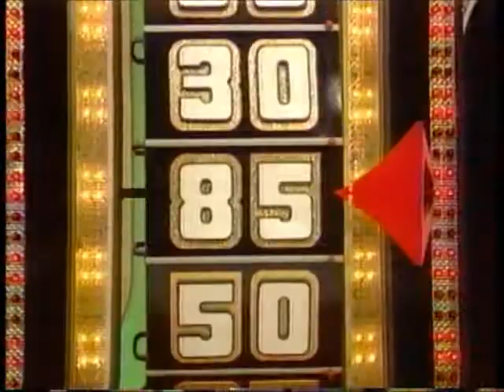Benny Price is Right 4